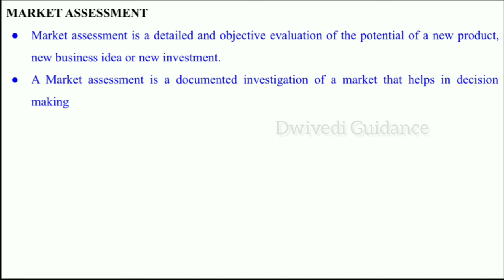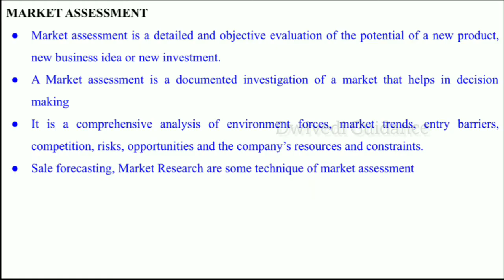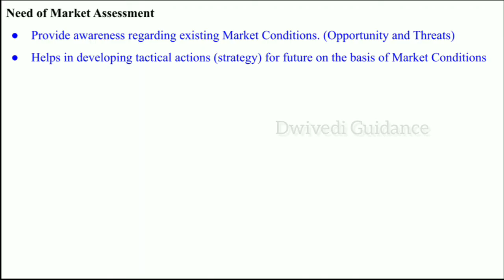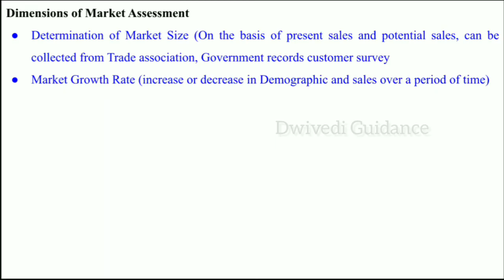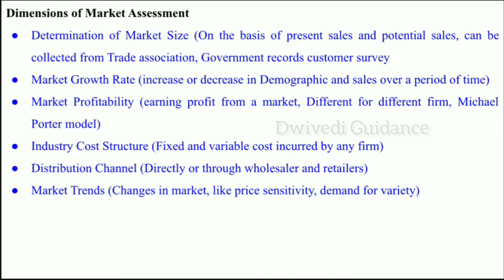Market Assessment, Need & Dimensions of Market Assessment, Innovation and Entrepreneurship, ED